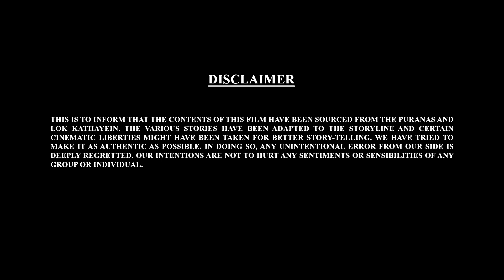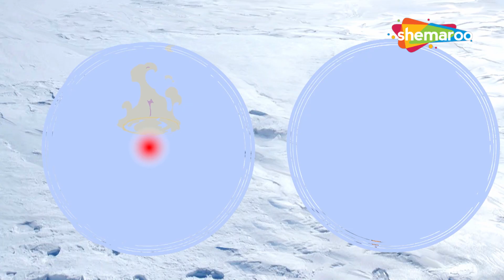बाल गणेश की कहानिया | Bal Ganesh ki Kahaniya Ep - 27 | Shemaroo Kids